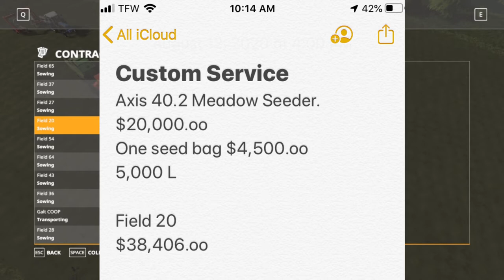Farming Simulator 19, Medicine Creek FS19 lets play, Ep. 9, John Deer 8RX!!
My Mail:
Tommy Miller
15 Trailer City Road
Luxora, AR 72358